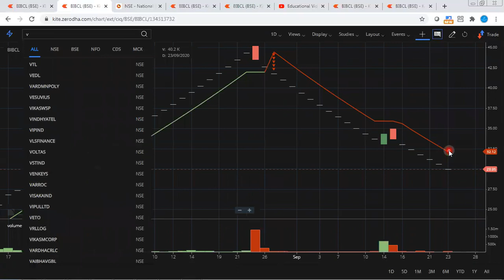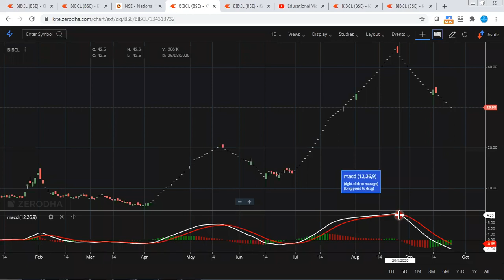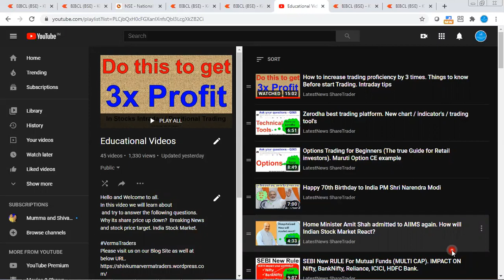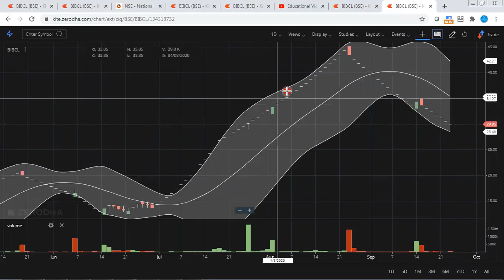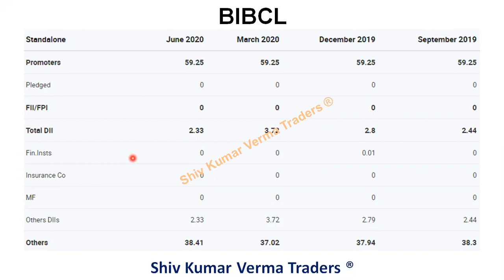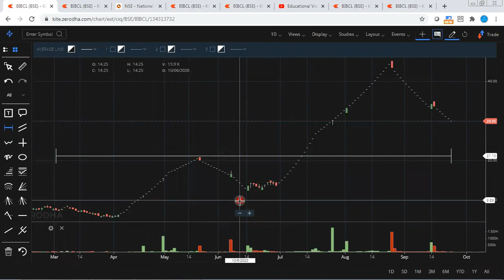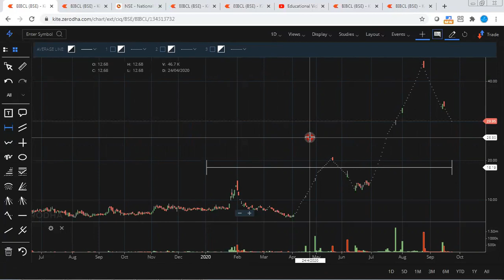Bharat Biotech Share Price. Bharat Immunological BIBCL Shares. Why Bharat Biotech BIBCL is falling?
In this video we will learn about Bharat Biotech Share Price. Bharat Immunological BIBCL Shares. Why Bharat Biotech BIBCL is falling?
00:02
In the Video, Guys we will bust a myth About Bharat Biotech Shares as wrong information is being spread all around. Bharat Biotech Shares & Bharat Immunologicals and Biologicals Share Are Different. They Are totally Different companies.
Note:- Use your own research and diligence before investing, Video is made for education purpose only
Courtesy:- Bharat Biotech

01:06 a) Long Term Investors, they will learn about - Investments ideas India, Why its share price is going up down?  Breaking News India Stock Market, investment plans, investment multiplier, investment options in India, buyback of shares, big investment business ideas in India, growth stocks India, Growth Stocks to Buy Now, Price to book ratio, price action strategy, price action trading, Momentum Stocks, Momentum Strategy Trading, Bargain Stocks, Best Bargain Stocks 2020, Bullis

02:03 b) Beginners in stock market, they will learn about - Basics of share market for beginners, basics of trading stocks, basics of investing in stocks, basics of trading stocks in india, basics of stocks, basics of finance, share bazar india, share bazar me invest kaise kare, earn money from home, earn money online in India, Investment in share market, Value investing in Hindi, day trading for beginners, day trading strategies, Day Trading, Stock Market in Hindi, tips for stock market beginners.

03:34 Q2 What will you Learn after watching this video?

1) What are the top Stocks in News today?
2) What Stocks are expected to rise today?
3) What stock should I Invest in today?
4) Which share will go up tomorrow?
5) What is the stock market doing today?
6) Where to invest money?
7) Why share price is going down?
8) Which investments have best returns?
9) Which stocks to buy?
10) Which Stocks to buy for long term?
11) What are the best stocks for beginners?
12) What are the best stocks to buy for 2020?
13) What are the best Profitable stocks today?
14) What are the best stocks for short term?
15) What are the Best stocks during recession, downturn, correction?

Yours
ShivKumar VermaTraders